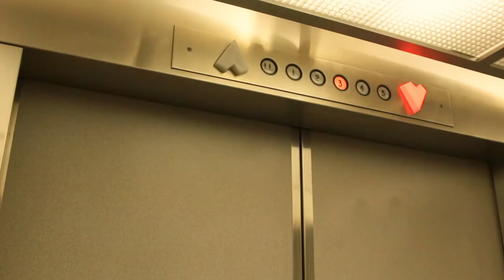Student Profile: Anabel Santiago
Profile of Bristol Community College student Anabel Santiago. Anabel is a first generation honors student who took her classes at BCC's New Bedford campus.